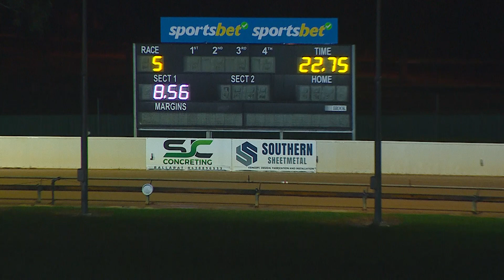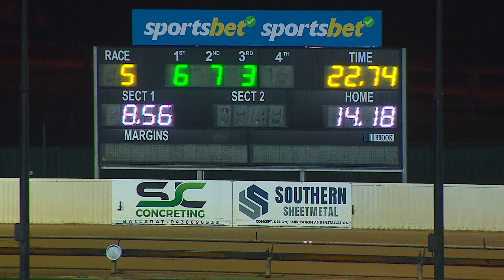BAL MON 26 JUN 23 R5